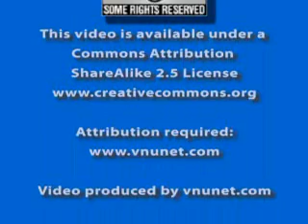Sun SVP of Software on open source Java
Sun Microsystems' software boss Rich Green at Linuxworld San Francisco talks about the progress that the company is making towards releasing Java under an open source license